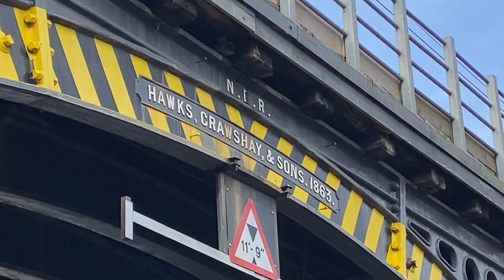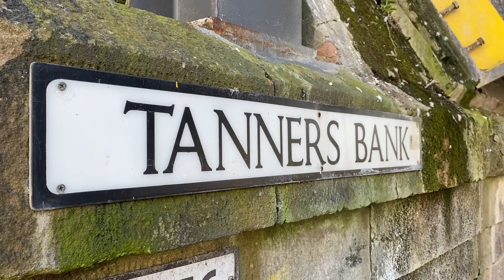Tanners Bank bridge renewal scheme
April 2022

A Metro bridge which serves one of the network’s busiest routes between Newcastle and North Tyneside is to be completely replaced this summer in a £3m project - creating more space for better bus links and road freight to North Shields Fish Quay.

The Tanners Bank bridge, which is located on the Metro line between Tynemouth and North Shields, is to be removed to allow an entirely new bridge to be constructed in its place.

North Tyneside Council and Nexus are working in partnership to improve this key road into the Fish Quay as part of the council’s wider North Shields regeneration plan, as well as making sure the Metro can run smoothly for decades to come.

The project, funded through a £2.7m grant from the Department for Transport’s Highways Challenge Fund, £300,000 from the Metro Asset Renewal Programme, and £103,000 from North Tyneside Council, will see clearance beneath the bridge raised to allow large HGVs and double decker buses to get to and from the fish quay.

The bridge work will take place during a 14-day major line closure, July 16 – 29. A replacement bus for Metro passengers will be made available during this period.

Nexus, the public body which owns and manages the Tyne and Wear Metro, needs to replace Tanners Bank bridge due to its age. The current structure dates back to the Victorian era, on a line opened in 1839 and is said to have been the world’s first commuter line.